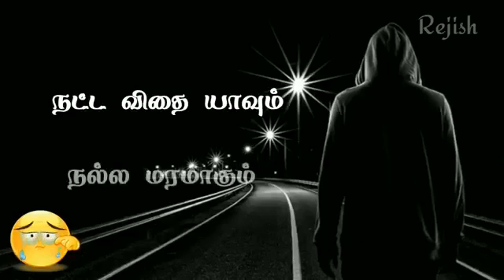Sad song status(6)